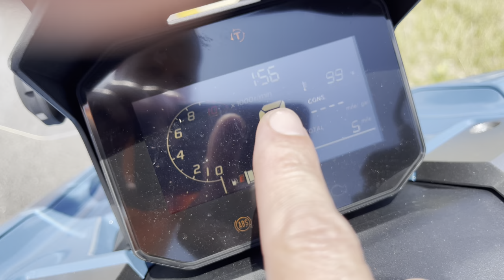New 2025 Honda ADV160 Close Look and Walk Around and Short Ride!!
Today we’re looking at the new 2025 Honda Adv160